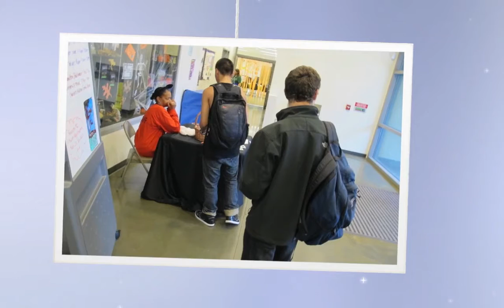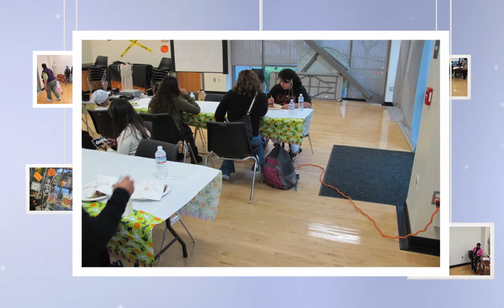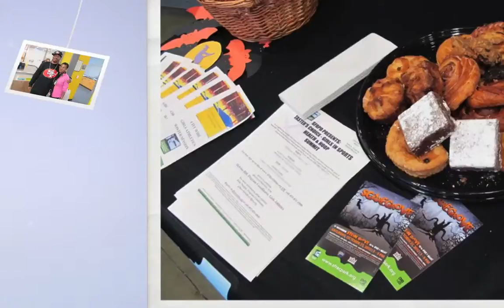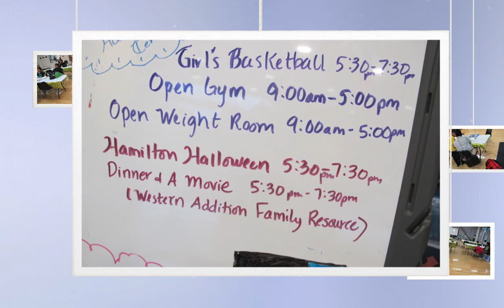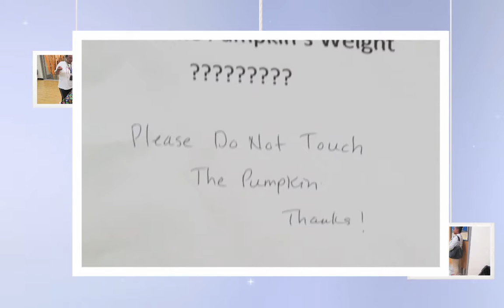"Halloween at Hamilton 2012"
Halloween Celebration at local Rec Center on 10/12.Though small a lot of work went into this project headed by Facility Co-Ordinator/director/baby sitter etc.,etc.Our profound Thanks to MS.Renee Strong